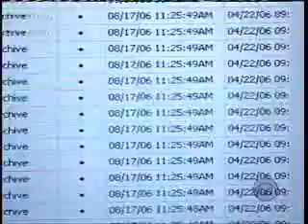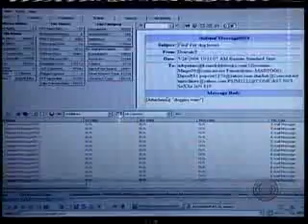Global Digital Forensics - Solving cases with computer forensics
Global Digital Forensics discusses how digital evidence, when used by a skilled computer forensics expert, can be used to gain a peek into the life and mind of a suspect.  The Virgina Tech Shootings were without a doubt a tragedy brought about by a troubled mind.  Computer forensics experts, like those at Global Digital Forensics, often use digital evidence, along with real world evidence, to understand the events leading up to events like this one.  To lean more, visit Global Digital Forensics